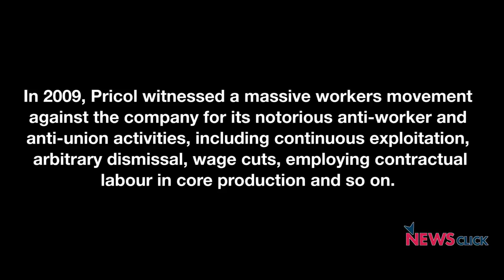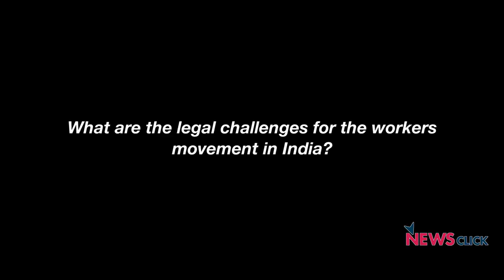Despite Repression and Challenges, Pricol Workers are Standing Strong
In 2009, a massive workers movement broke out in Pricol factory in Tamil Nadu against regressive practices of the company. This was used as a pretext by the company and state to launch an all out campaign against the workers. S. Kumaraswami of AICCTU speaks about the Pricol movement and challenges faced by trade unions in automobile sector.